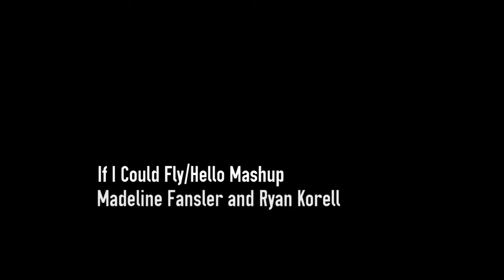Madeline Fansler & Ryan Korell: If I Could Fly/Hello Mashup (One Direction, Adele)